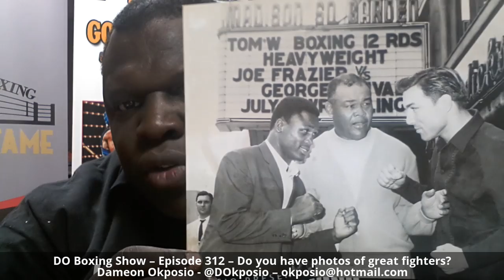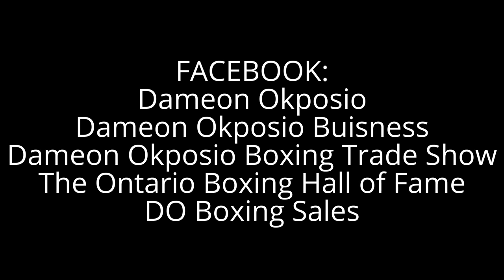DO Boxing Show – Episode 312 – Do you have photos of great fighters?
Do you have photos
of great fighters?